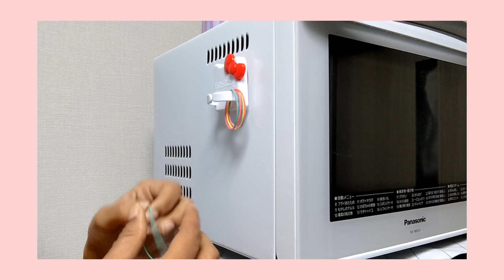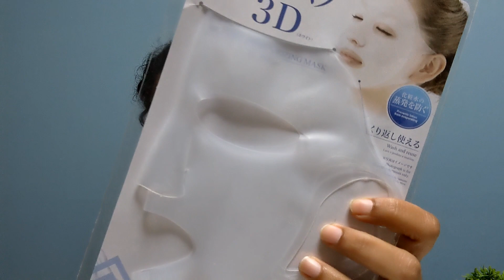Must buy Daiso products | Unique Daiso products | தமிழில்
Hello guys, in this video I have shared my favourite unique and must have Daiso products from Japan .It is a 100 yen store in Japan.I have shared some kitchen tools and skincare related items.Hope you guys like it and don't forget to comment the product you like 💜